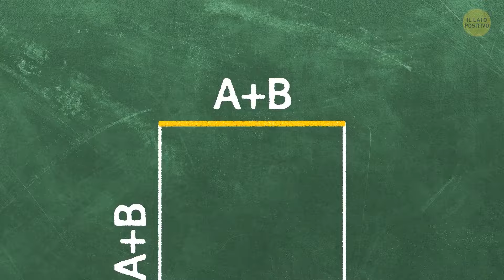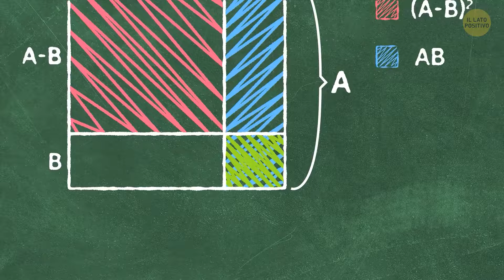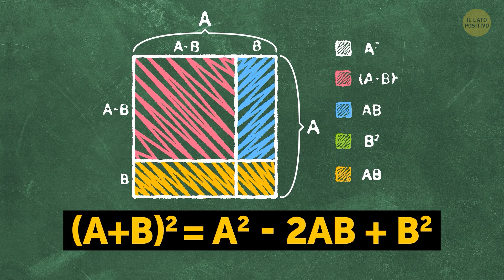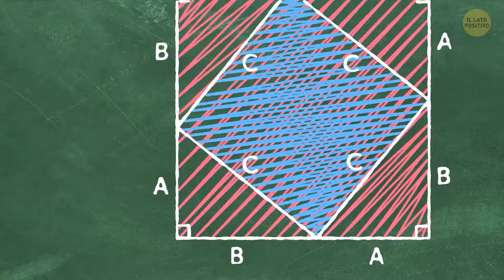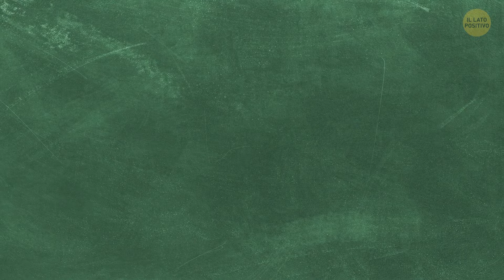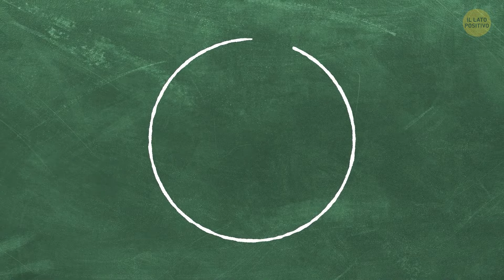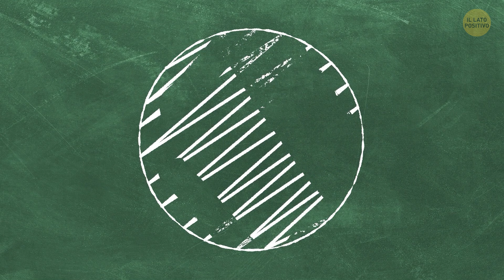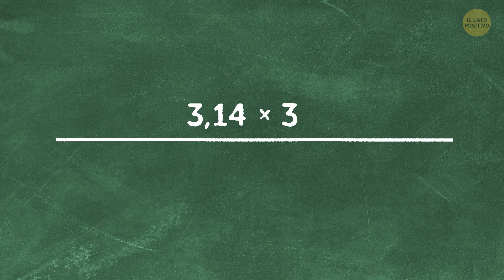La Matematica in un Modo Visivo che Tutti Possono Comprendere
Sei pronto a mettere alla prova il tuo cervello? Unisciti a noi per una sessione divertente e coinvolgente in cui risolveremo indovinelli matematici usando immagini che rendono tutto estremamente chiaro. È un modo fantastico per sfidare te stesso, affinare le tue capacità di problem solving e, magari, imparare un trucco o due per strada. Che tu sia un mago della matematica o semplicemente alla ricerca di un divertente esercizio mentale, questi indovinelli visivi sono perfetti per tutti. Dai, vediamo quanto velocemente riesci a risolvere questi puzzle e a mostrare le tue abilità! Potresti persino scoprire una nuova passione per la matematica.